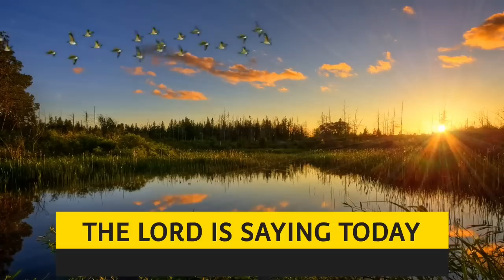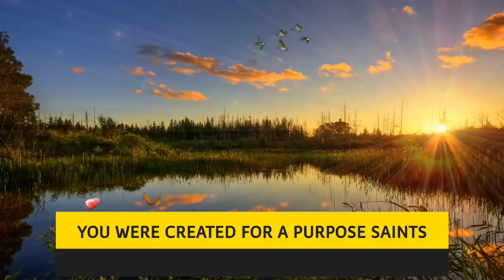DAILY PROPHETIC UTTERANCE "WE SHALL NOT BOW TO BABYLON" PASTOR ROBERT CLANCY